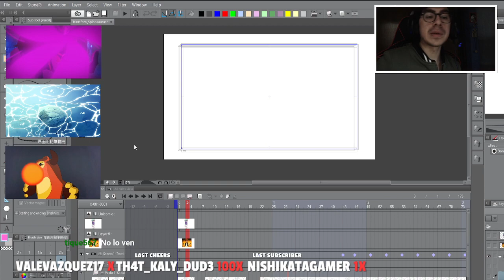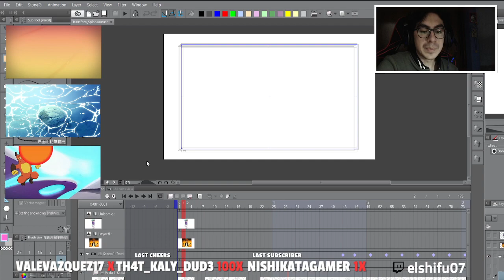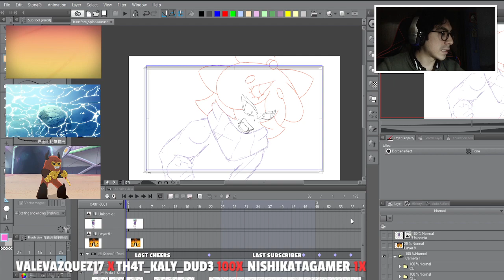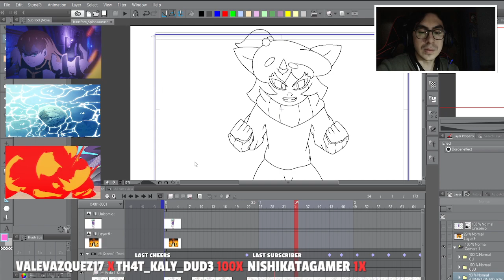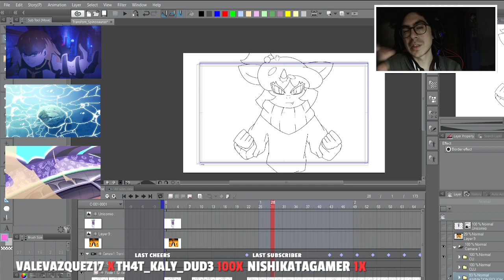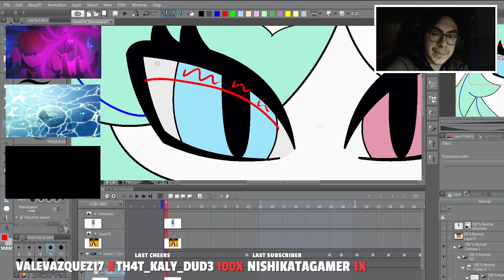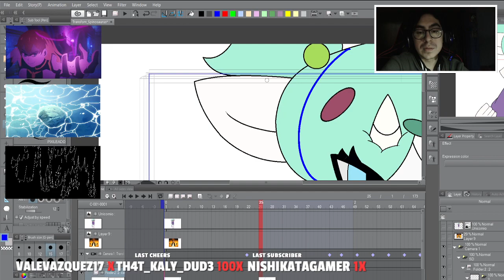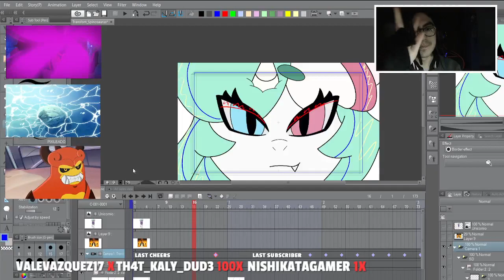Como hago mis animaciones estilo anime (explicación rápida)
Aquí esta un pequeño resumen de mi Twitch en donde explique como hago mis animaciones anime y di algunos consejos de como hacer animaciones 2d en clip studio y en general.